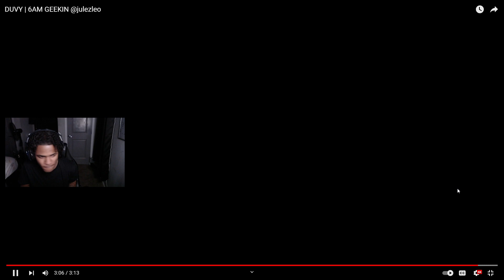DUVY | 6AM GEEKIN Reaction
DUVY | 6AM GEEKIN